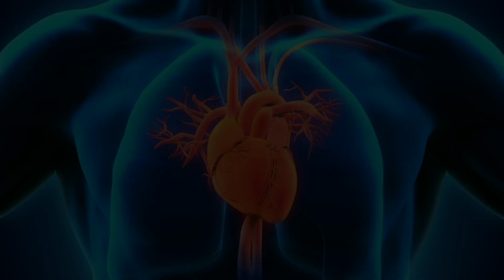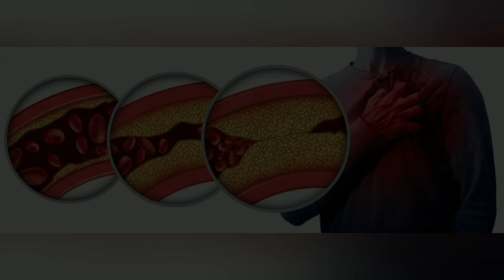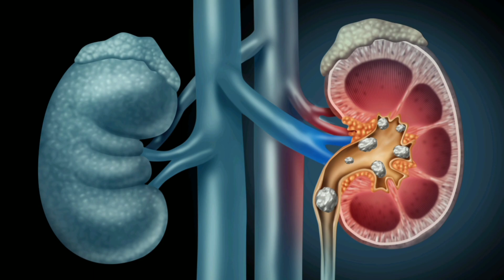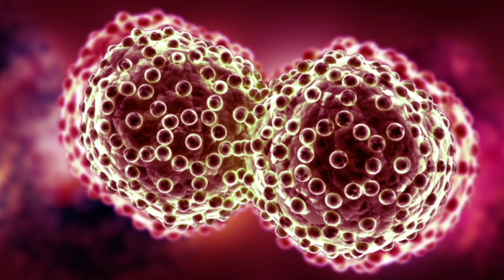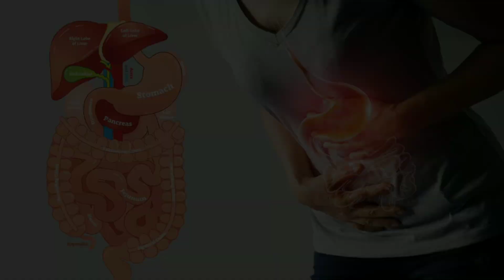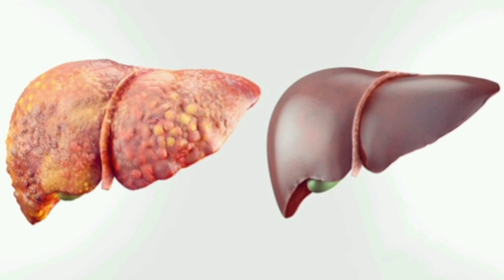सिर्फ एक नींबू ऐसे ले कभी नहीं होगी यह बीमारियां | नींबू के 7 बड़े फायदे | Benefits Of Lemon Water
In This Video, You Will Get To Know About Different Health Benefits Of Lemon.